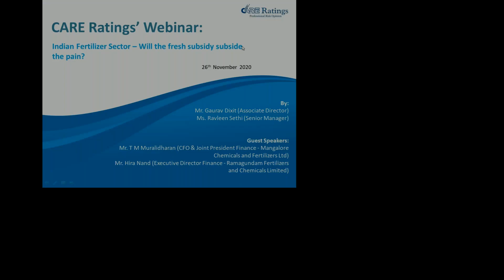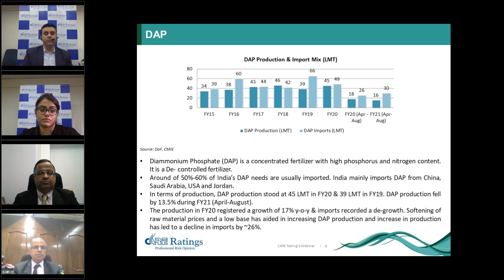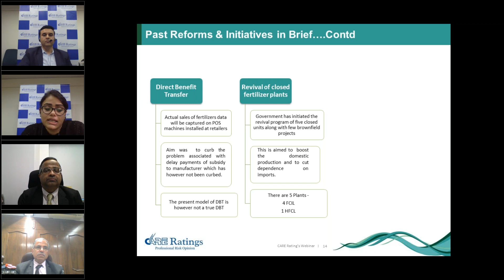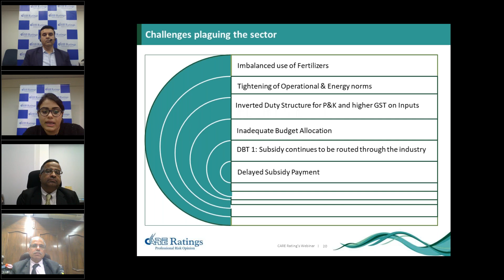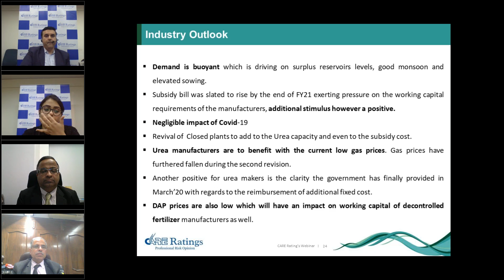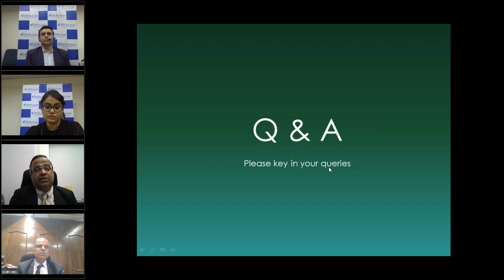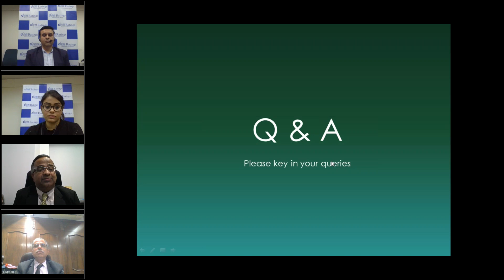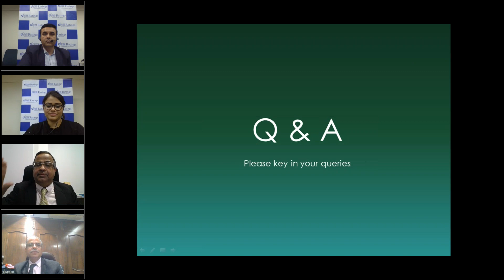CARE Ratings Webinar on Indian Fertilizer Sector Will the fresh subsidy subside the pain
Guest Speakers: Mr. T M Muralidharan, CFO & Joint President Finance, Mangalore Chemicals and Fertilizers Ltd.; Mr. Hira Nand, Executive Director (Finance), Ramagundam Fertilizers and Chemical Ltd.

Speakers from CARE Ratings: Mr. Gaurav Dixit, Associate Director; Ms. Ravleen Sethi, Senior Manager